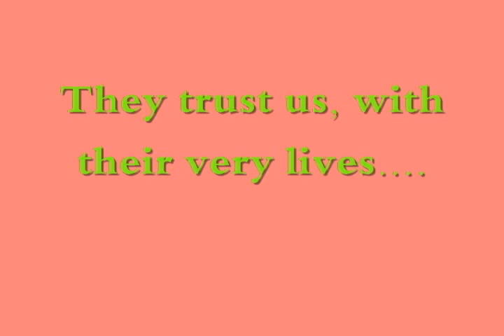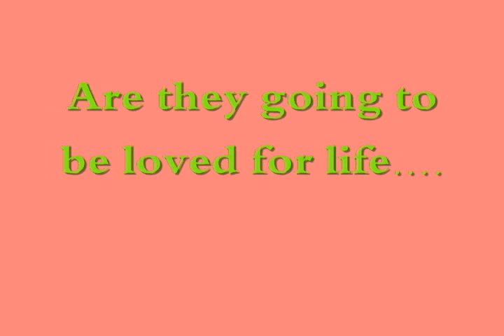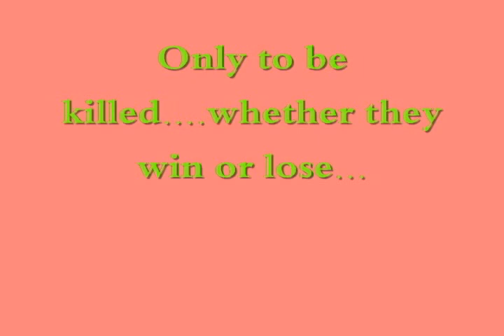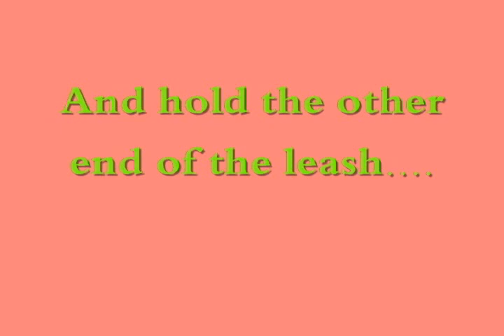The Reality of Dog Fighting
Pit Bulls are a loving and loyal companion, when they're treated right. Wouldn't you be aggressive and violent if you were bred to fight and kill? This vid includes other dogs used for fighting, but Pitties were my main focus.